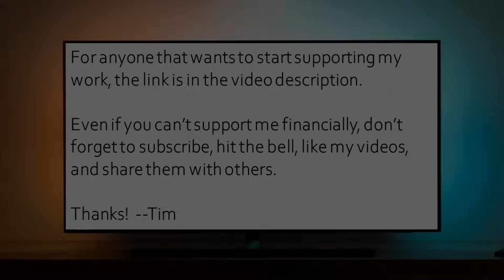Religion is pretending to know things you don't know - Aron Ra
Today I spoke with Aron Ra, who grew up in a Mormon home but never actually believed in Jesus or adhered to the Christian worldview.  Aron is a strong advocate for crucial issues in the atheist and secular community.

We touched on many topics, including:

• Growing up in a Mormon home with parents who purposely chose to not indoctrinate their kids early.
• Hearing preachers make up claims and tell lies, while claiming they had proof that they did not have.
• Seeing that religion is just people pretending to know things they don't actually know.
• Discerning that we can all make ourselves believe things that are not true, given the right level of indoctrination and self-deception.
• Admitting that there is no transcendent meaning to life and that we don't have souls.
• Realizing that Christian morals are actually just prejudices.

Many thanks to Aron for sharing his story and for all he does for the community!

Connect with Aron!

Thanks!

--Tim